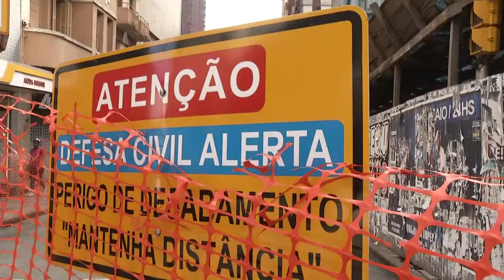Panorama | TVE - Boletim - Obras na casa azul - 17/04/19